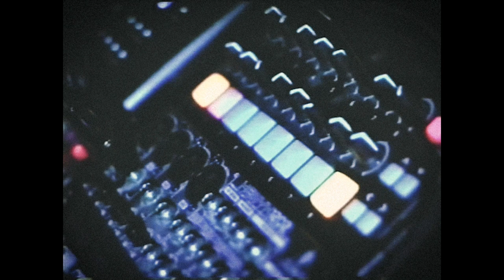Animal Crossing ▸ 7 PM ~ Post Rock Remix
GameChops' first post-rock song is a cover from Animal Crossing. 7 PM is soaring melody over a progressive arrangement, guitars and drums backed with ethereal synthesizers and heaps of atmosphere.